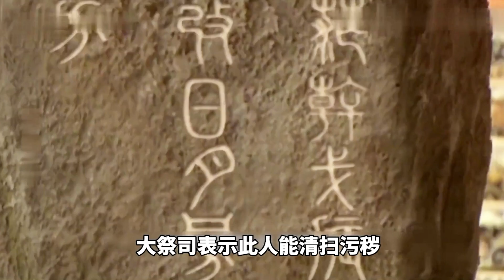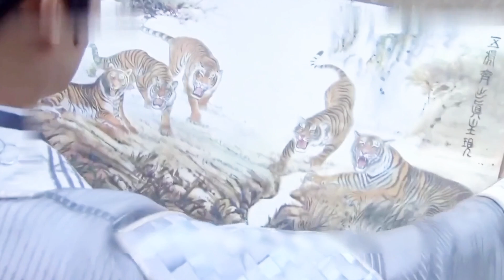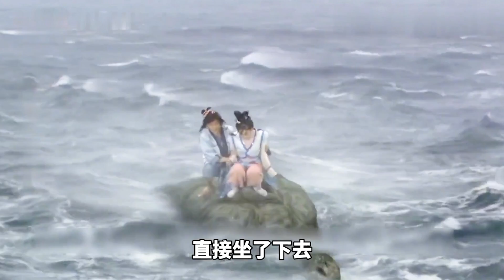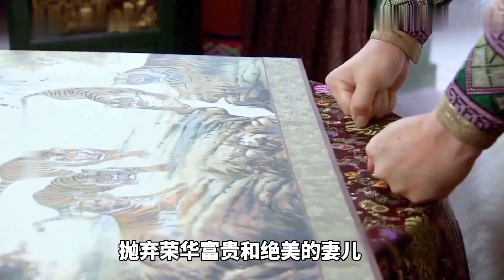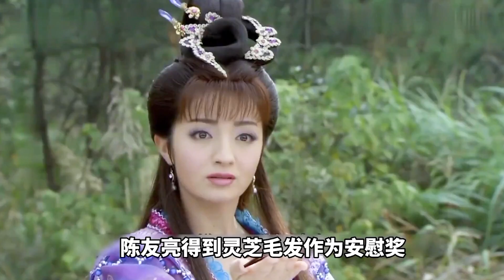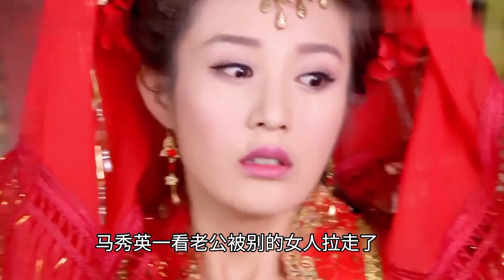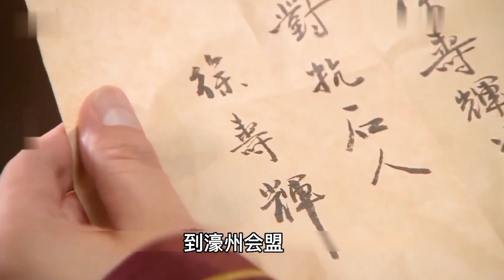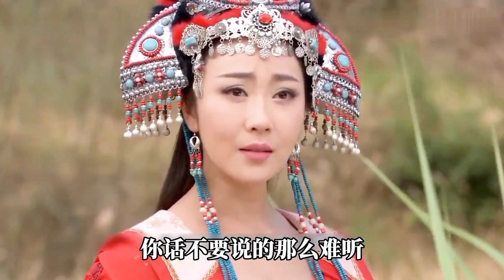深度解析《真命天子》4个小时全集解说，放牛娃“朱元璋”金龙转世开启帝王的逆袭之路！